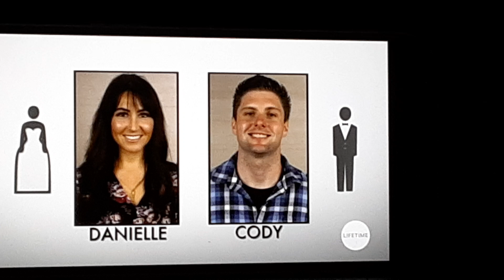MAFS5 Reunion Special: Cody